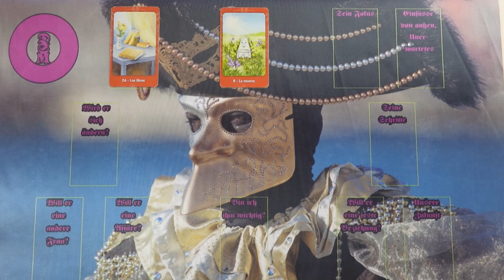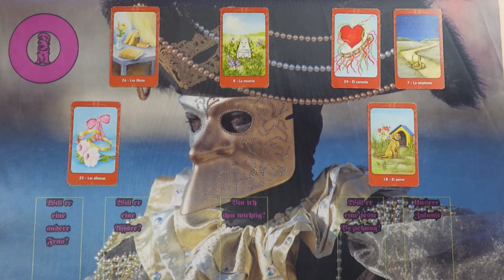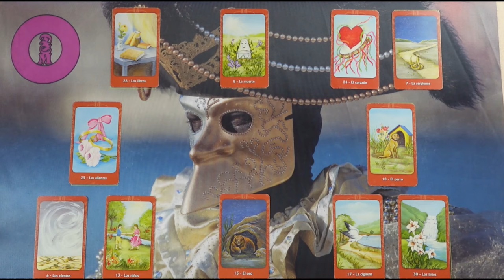Mi a terve veled kapcsolatban?